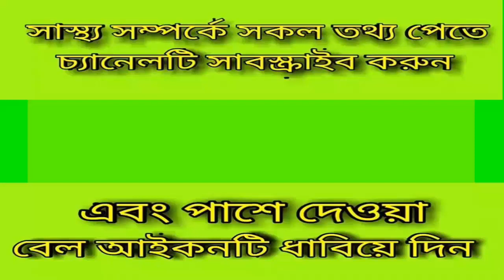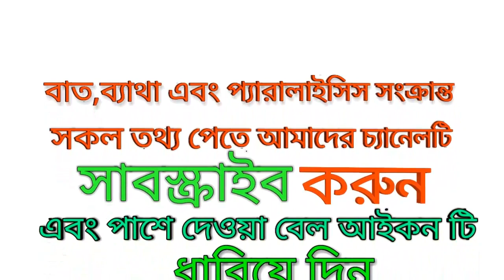ভাঙ্গা হাড় জোড়া লাগার পরও ব্যাথা করে_ জেনে নিন সমাধান_ Broken_bones_cause_pain.bd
keyword...